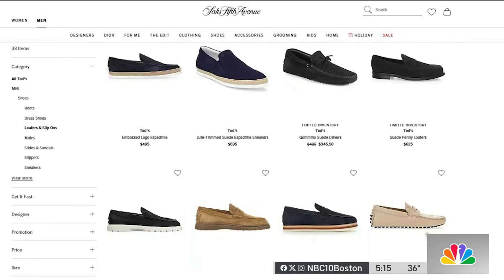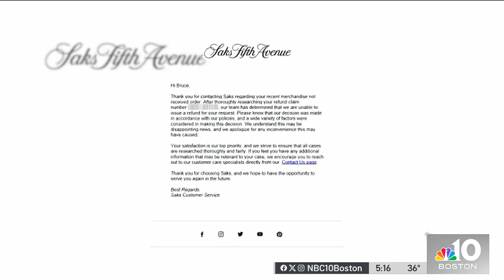When a $600 package from Saks never arrived, NBC10 Boston was on the case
A pricey pair of shoes was delivered somewhere in Mashpee in September, but never made it to Bruce Rosenfelt, the customer. When he was unable to get a refund, he reached out to NBC10 Boston Responds.